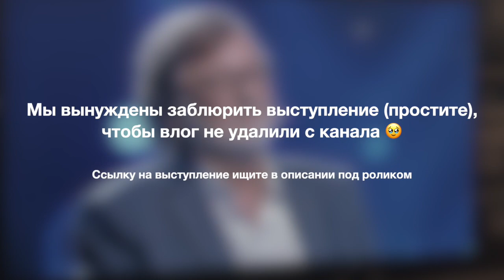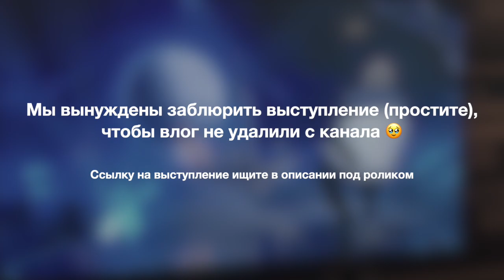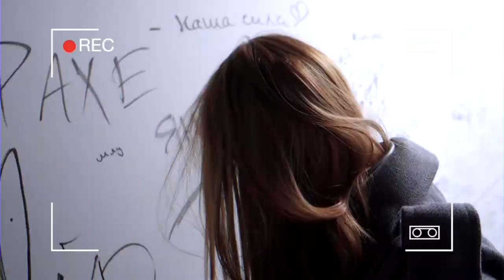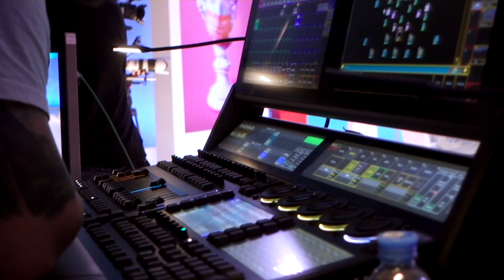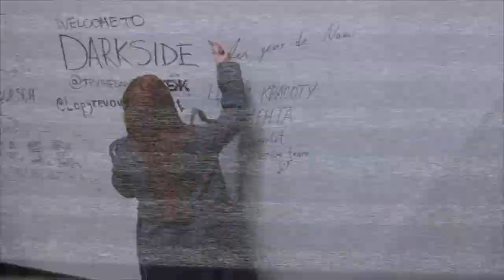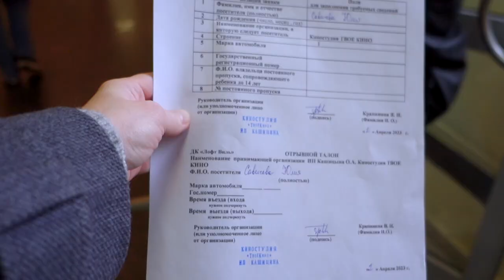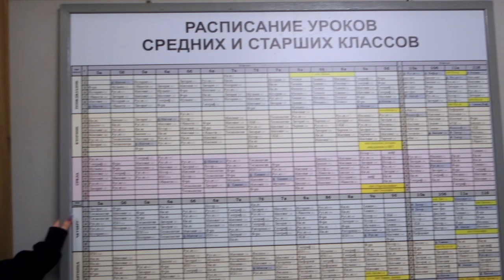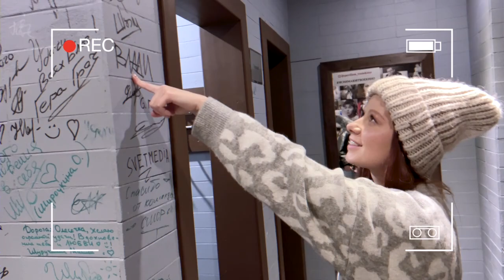Юлия Савичева. Такая, как есть. Секретные съемки, кому я подарила песню «Волга», съемки в кино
Я приняла участие в тайных съемках шоу «Моя мелодия», подарок Алексею Рыбникову. Встреча с Хабибом и съемки в короткометражном кино

Video: Влада Агапова